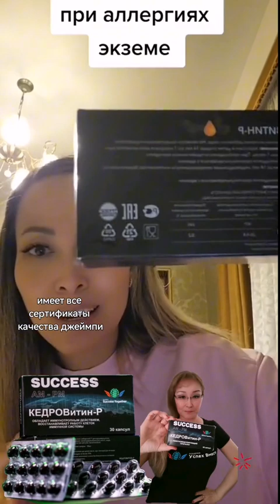ПРОФИЛАКТИКА СТАРЕНИЯ.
Вход на обучение  в Академию Успех вместе в 🎁

Ссылка на интернет-магазин bepic (заполняйте внимательно на латинице ,англ буквами .
посмотрите ролик ,как правильно зарегистрироваться

сайт по продукту successday (elev)

ИНТЕРНЕТ-МАГАЗИН
Success Together ,регистрируйся ,займи лучшее место!

Как правильно зарегистрироваться в интернет-магазин Success Together